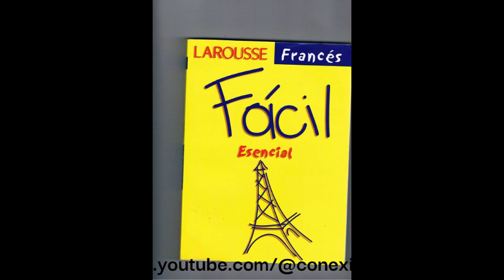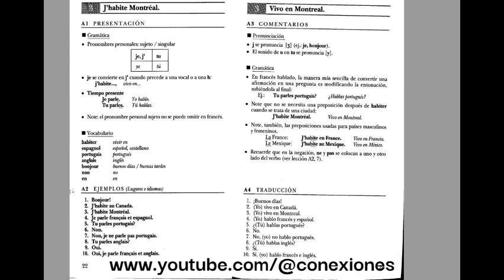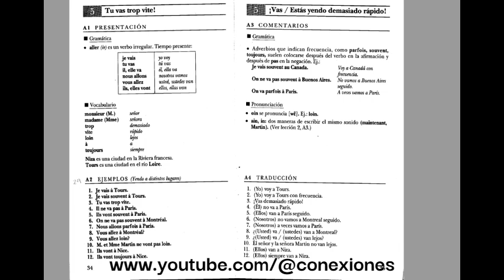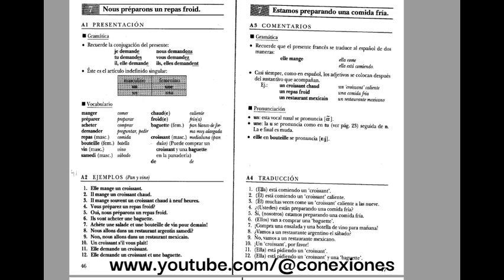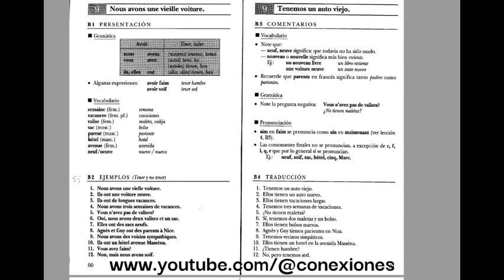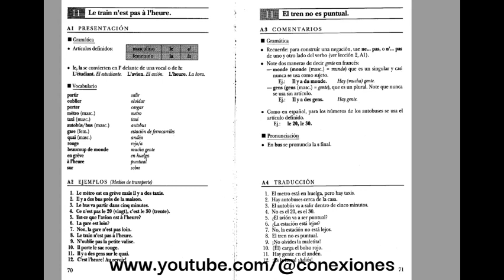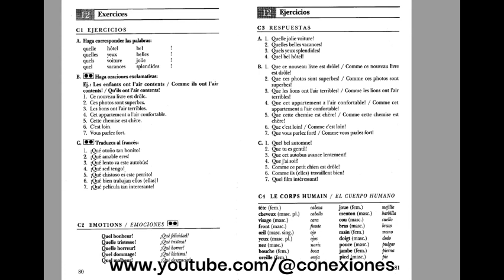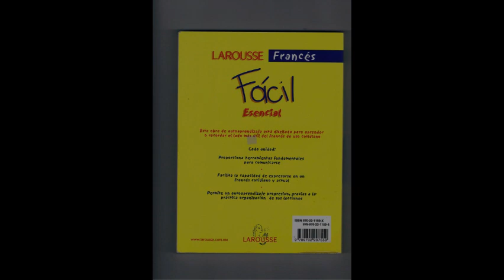CURSO FRANCÉS FÁCIL ESENCIAL. LAROUSSE. Audio y Libro CD1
Primera parte del curso de francés de Larousse. Disco con libro en pantalla.
CD1.